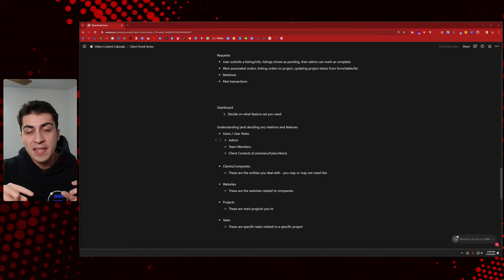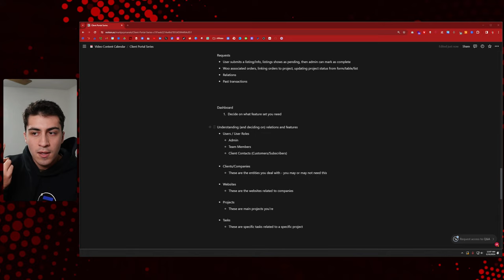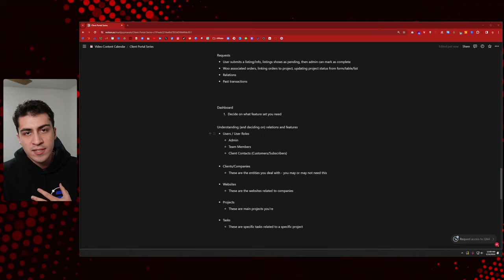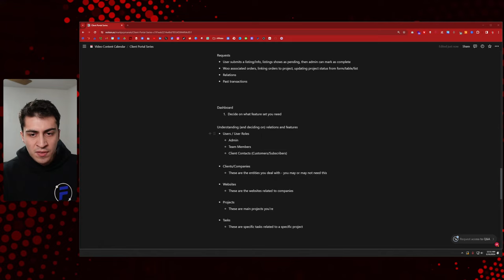WordPress Client Portal: Part 2 - CPTs and Relations Planning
This is a talking and illustrative video (and a very necessary one).

You can't expect to build a platform like this without first planning out the data architecture within WordPress.

As with any project, if you put as little as 10% more effort into the planning phase, you'll save yourself an exponential amount of time later on.

Timestamps:
0:00 - Intro
1:36 - Thank you for the support!
2:05 - I received some feature requests
8:38 - Login pages and page restriction done
9:10 - Let’s talk about the data architecture
9:57 - Think about how you’re going to utilize the Users
11:12 - Do you need multiple User views based on roles?
14:30 - Data architecture map
15:28 - What does your business model look like/how do you interface with clients?
17:30 - Who are your clients, really?
19:30 - You most likely will need to a CPT “between” Users and Projects
21:30 - Your “client” is most likely a company
23:30 - Every one of my projects is related to Website, so I’m going to use “Websites” instead of “Companies”
25:50 - Example of a typical business flow
28:35 - Showing the old portal as an example
31:11 - Some things to think about regarding Products and Projects
32:25 - Using unique Products as Projects - pros and cons
38:30 - My current data architecture workflow
40:45 - The one tweak I’m going to make to the workflow
48:30 - Addressing an issue with users having multiple websites
50:33 - What is a Project vs. Task?
53:20 - Should you use this as a project management system?
54:36 - Agreements for onboarding are an option
55:30 - Agreements as terms changing
56:30 - Policies CPT
57:00 - Help center with Articles CPT
58:25 - Dynamically generating form select field options
59:59 - Create your own data architecture
1:00:35 - What’s up next